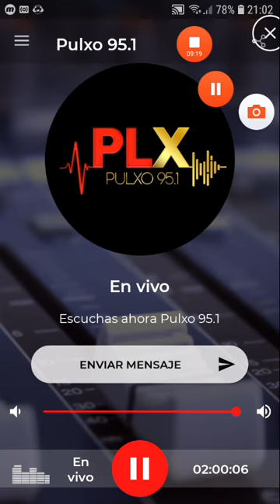coki ramirez en fernet con coki pulxo 951 parte 7 21-10-2019